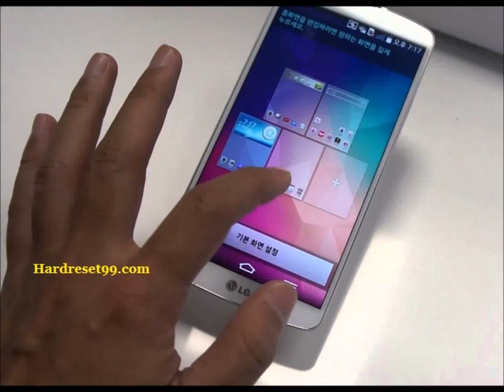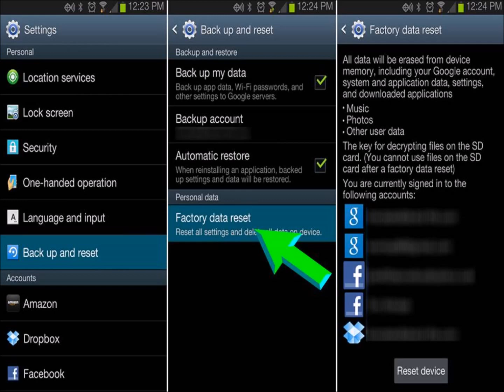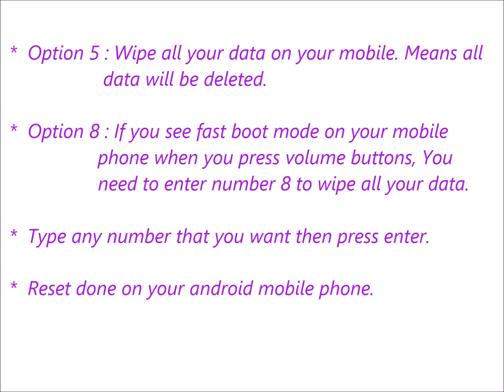LG G Pro 2 Hard reset, Factory Reset & Password Recovery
Follow Above Link to get more Solutions

LG G Pro 2 Hard Reset. You can easily unlock your android mobile phone for free. You do not need any software knowledge. Here we are also provide password recovery with android tools & drivers and With your Google account etc. Please note that Hard reset delete all your data from your mobile. You will not recover your data like apps, contacts and Files etc.

LG G Pro 2 Hard Reset :

   reboot menu.

LG G Pro 2  factory Reset :

   your settings.
   option.
   storage.

LG G Pro 2 hard reset code. LG G Pro 2 hang on logo solution. LG G Pro 2 flash file. LG G Pro 2 privacy protection password. LG G Pro 2 hard reset key. LG G Pro 2 password reset. LG G Pro 2 factory reset. How to hard reset LG G Pro 2.